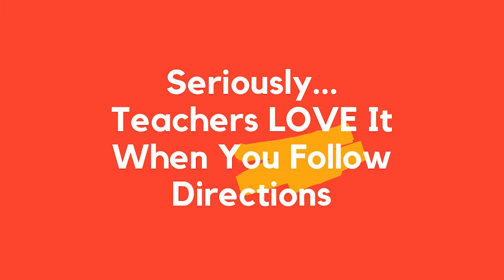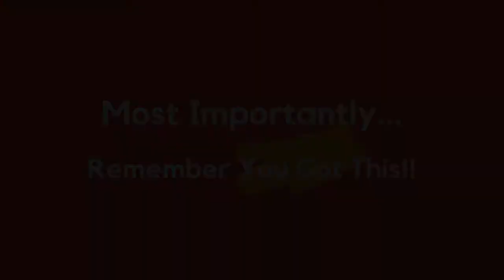Teachers Acting Like Students